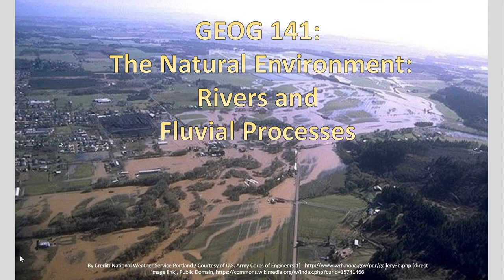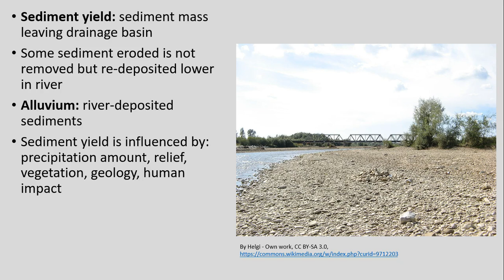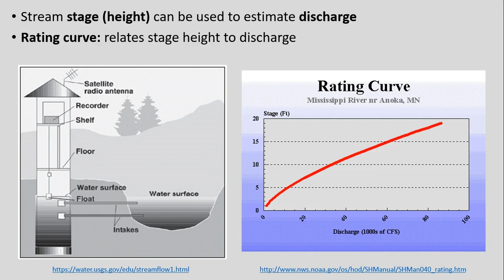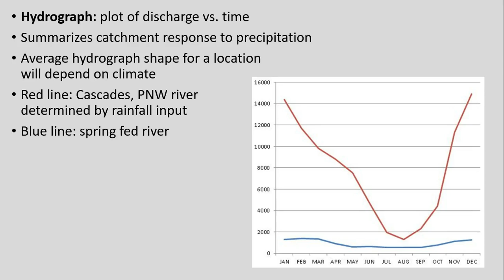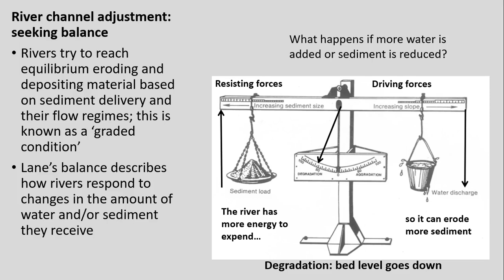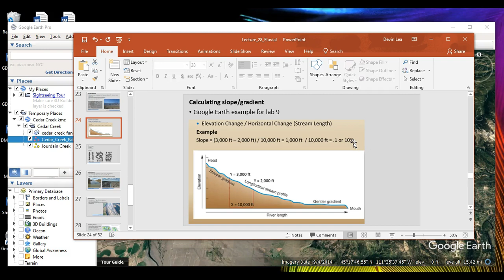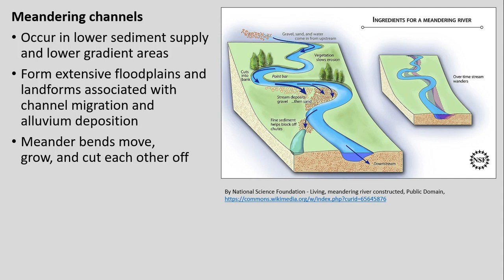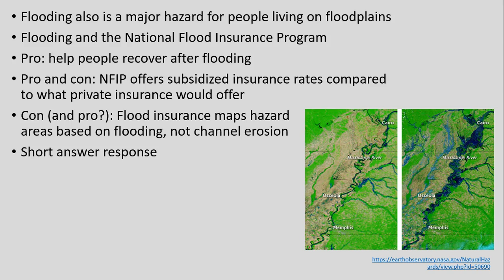GEOG141 Lecture 28: Rivers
This video covers river/fluvial geomorphology and hydrology basics for GEOG 141